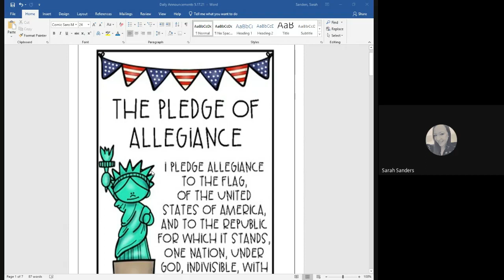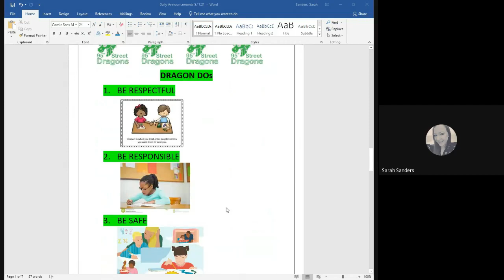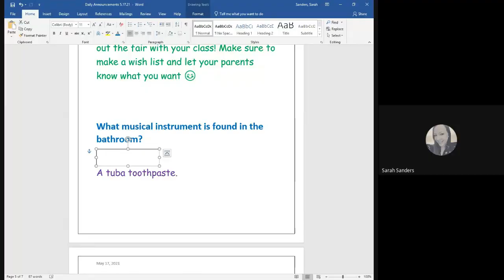May 17th Announcements